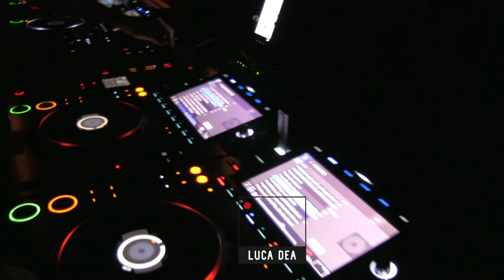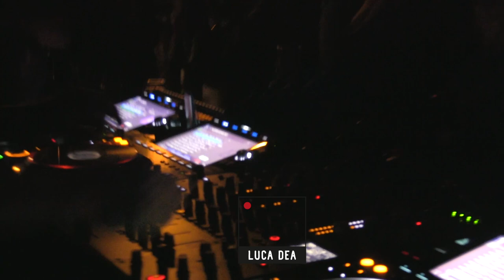LEON @ Buongiorno Classic goes to SETTEPUNTONOVE beach experience Porto S.Giorgio ITALY 2022